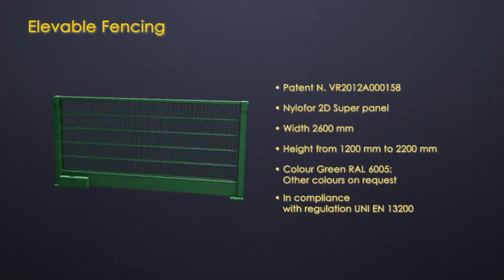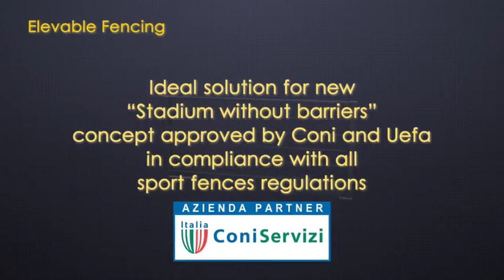Betafence podnoszone ogrodzenie dla obiektów sportowych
We włoskim oddziale Betafence nasi specjaliści stworzyli nowy typ paneli do ogradzania boisk. Rozsuwane ogrodzenie składa się z dwóch warstw paneli. System składa się z paneli ogrodzeniowych Nylofor 2D Super, ocynkowanych ogniowo i standardowo powleczonych poliestrem w kolorze zielonym. Dwa panele montuje się na tym samym słupie. Jeden ma wysokość 1,2 m, a drugi – 1,0 m. Dzięki temu powstaje solidne ogrodzenie o wysokości 1,2 m.

Panele Nylofor 2D Super wykonane są z ocynkowanych drutów. Zastosowany proces przygotowania powierzchni zapewnia doskonałą przyczepność powłoki poliestrowej do podłoża. Po ocynkowaniu słupy pokrywane są proszkiem poliestrowym, co zapewnia doskonałą ochronę na długie lata. Panele odstępne są w czterech kolorach: ocynku, zielonym, czarnym oraz w antracycie.